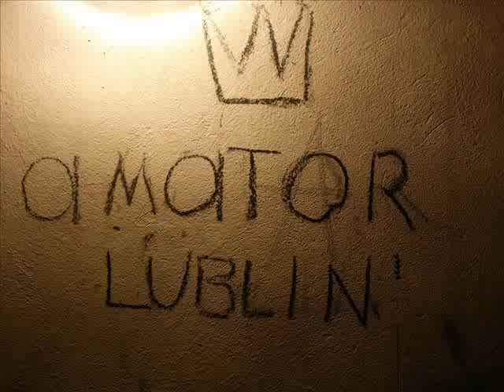Szerokim łukiem omijaj śmierć - Amator Lublin